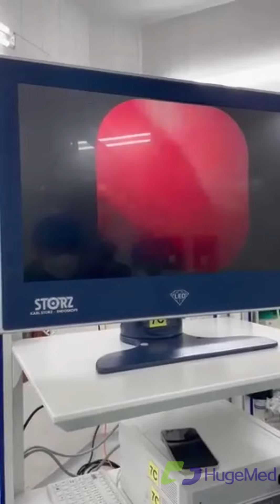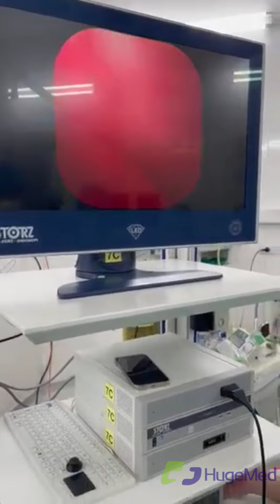RIRS in Bệnh viện Hữu nghị Việt Tiệp with HU30S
RIRS in Bệnh viện Hữu nghị Việt Tiệp with HugeMed Single Use Digital fURS HU30S. Thanks a lot to him and our partner for the kind sharing.